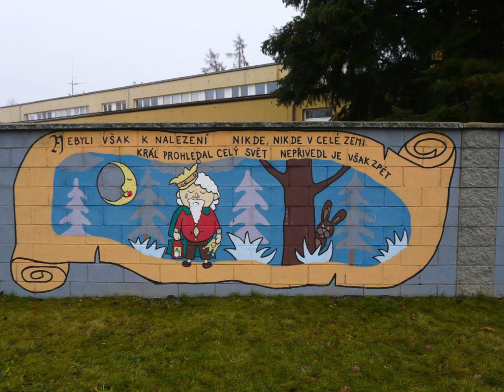Pohádka pro Tondu Zaorala 1